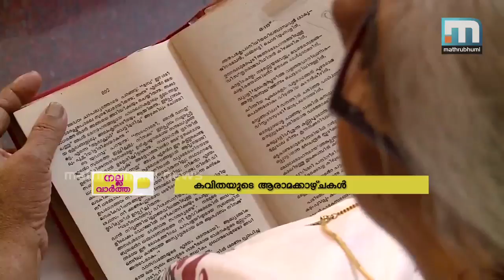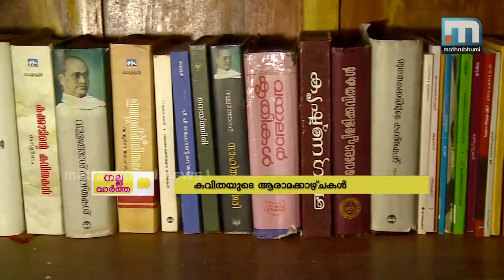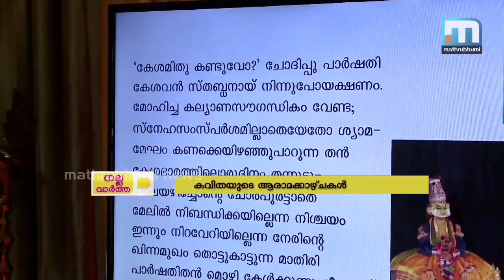കവിതാമരം; സരമസമ്മ ടീച്ചറുടെ യൂട്യൂബ്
കവിതയുടെ ലോകത്ത് ശ്രദ്ധേയമായ ചുവടുവയ്പ്പുകള്‍ നടത്തിയ ഒരു റിട്ടയേഡ് അദ്ധ്യാപികയെ പരിചയപ്പെടാം.  എഴുപത്തിമൂന്നാം വയസില്‍ യൂട്യൂബ് ചാനല്‍ തുടങ്ങി കുട്ടികളെ കവിത പഠിപ്പിക്കുകയാണ് മൂവാറ്റുപുഴ മുത്തലപുരം സ്വദേശിനി സരസമ്മ ടീച്ചര്‍. കവിതാരാമം എന്ന പേരില്‍ തുടങ്ങിയ യുട്യൂബ് ചാനല്‍ ഇതിനോടകം വമ്പന്‍ ഹിറ്റായി മാറി കഴിഞ്ഞിരിക്കുകയാണ്. നല്ലവാര്‍ത്ത.